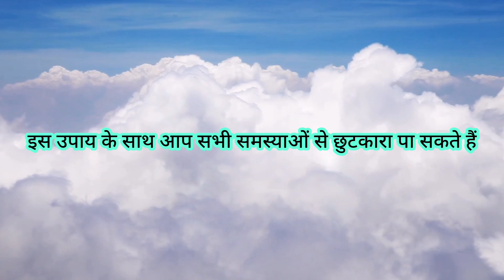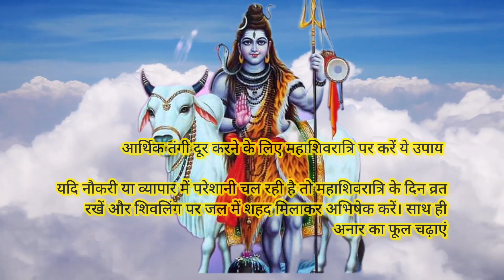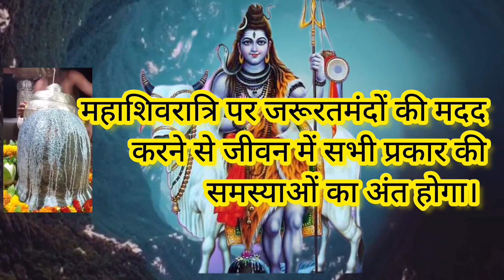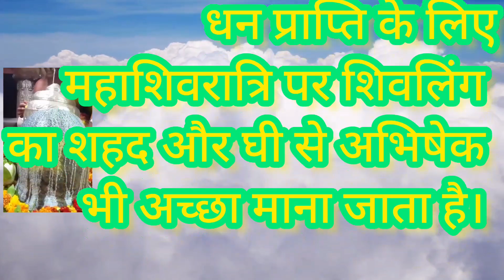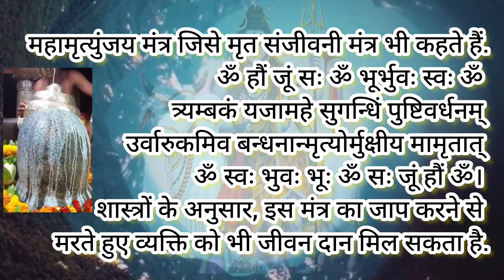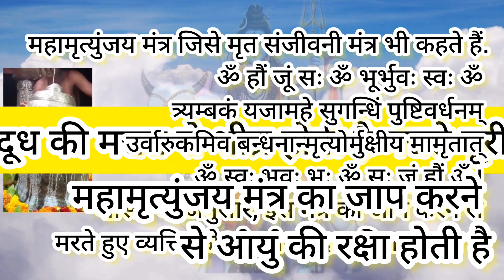शिवलिंग पर अभिषेक का क्या फायदा क्या चढ़ाने पर क्या लाभ मिलता है? शिवरात्रि कब है 2003 तेरस_कब_है ?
शिव जी का अभिषेक क्यों होता है?
भगवान शिव को भोलेभंडारी के नाम से भी जाना जाता है और ये अपने भक्तो से जल्दी प्रसन्न हो जाते है। मनुष्य जिस भी उद्देश्य से रूद्राभिषेक करता है, वह पूर्ण होता है। रूद्राभिषेक करने से आपको सुख-शांति, खुशी, धन और सफलता मिलती है। जल में इत्र मिलाकर अगर व्यक्ति रूद्राभिषेक करता है तो उसकी सारी बीमारियां नष्ट हो जाती है।भिषेक किसका होता है?
अभिषेक - राजतिलक का स्नान जो राज्यारोहण को वैध करता था। पुराने काल मैं जब किसी को राजा बनाया जाता था तो उस के सिर पर अभिमन्त्रित जल और औषधियों की वर्षा की जाती थी। इस क्रिया को ही अभिषेक कहते है। अभि उपसर्ग और सिंच् धातु कि सन्धि से अभिषेक शब्द बना है।शिव अभिषेक कब करना चाहिए?
प्रत्येक मास के कृष्णपक्ष की प्रतिपदा, अष्टमी, अमावस्या तथा शुक्लपक्ष की द्वितीया व नवमी के दिन भगवान शिव माता गौरी के साथ होते हैं, इस तिथिमें रुद्राभिषेक करने से सुख-समृद्धि उपलब्ध होती है।घर में शिवलिंग का अभिषेक कैसे करें?
अभिषेक के लिए श्रृंगी में सबसे पहले गंगाजल डालें और अभिषेक शुरू करें फिर उसी से गन्ने का रस, शहद, दही, दूध अर्थात पंचामृत समेत जितने भी तरल पदार्थ हैं, उनसे शिवलिंग का अभिषेक करें। – ध्यान रखें कि भगवान शिव का अभिषेक करते समय महामृत्युंजय मंत्र, शिव तांडव स्तोत्र, ओम नम: शिवाय या फिर रुद्रामंत्र का जप करते रहें।Search for: घर में शिवलिंग का अभिषेक कैसे करें?
अभिषेक कितने हैं?
भगवान शिव के लिए कौन सा अभिषेक अच्छा है?
क्या घर में शिव लिंग हो सकता है?
रोग नाश के लिए शिवलिंग पर क्या चढ़ाएं?
शिवलिंग पर क्या चढ़ाने से मनोकामना पूर्ण होती है?
शिव को प्रसन्न कैसे करें?
शिव भक्त कैसे बने?
शिव जी को कौन सा फूल नहीं चढ़ाना चाहिए?
कौन से भगवान की पूजा करने से मनोकामना पूरी होती है?
Mahashivratri kab hai ।महाशिवरात्रि 2023 Mahashivratri 2023 Date ।महाशिवरात्रि कब है 2023 Shivratri इस चैनल पर आपको सनातन धर्म से संबंधित पूजा पाठ से संबंधित व्रत और त्योहारों की जानकारी दी जाती है | जीवन को सुखी बनाने के लिए , जीवन की समस्याओं से छुटकारा पाने के लिए बहुत ही सरल और अचूक उपाय बताए जाते हैं | धर्म और ज्योतिष से संबंधित जानकारी दी जाती है हिंदू धर्म के सभी त्योहारों के बारे में और पूजा पाठ के बारे में जानकारी प्रदान की जाती है | वास्तु से संबंधित जानकारी दी जाती है | तो अगर आपको इस तरह की वीडियो अच्छी लगती है तो चैनल को सब्सक्राइब करें और वीडियो को लाइक |

Mahashivratri 2023 Date Time  महाशिवरात्रि कब की है 2023 शुभ मुहूर्त